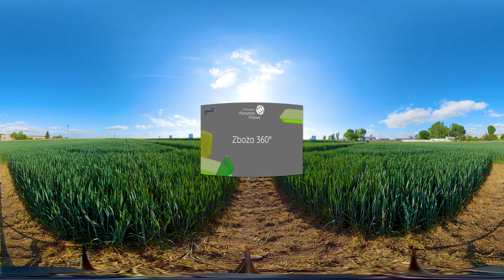Zboża ozime 360° | Wielkopolska | Wirtualne Warsztaty Polowe 2020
Zobacz, jak prezentują się nasze poletka doświadczalne w Oborze k. Gniezna w całej krasie. Korzystaj z pełni możliwości kamery 360° i rozejrzy się swobodnie wokół.